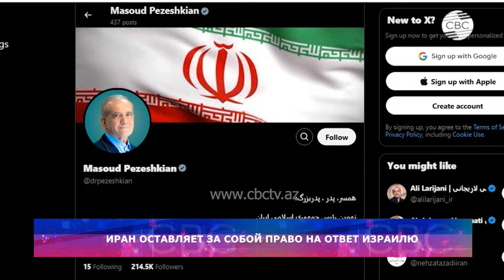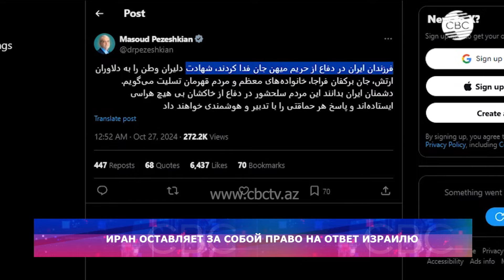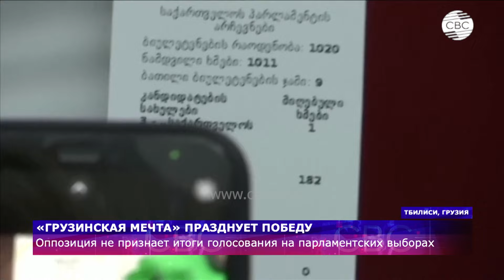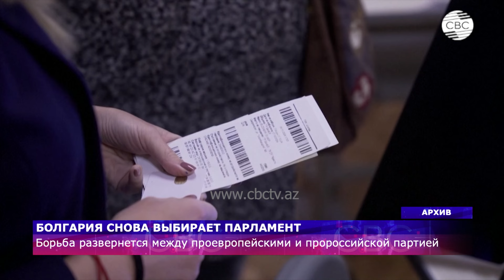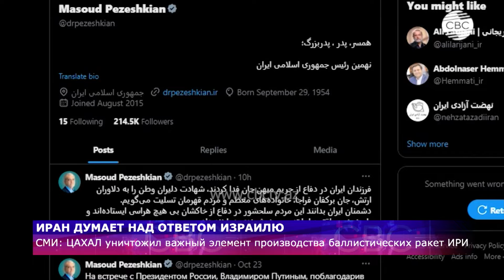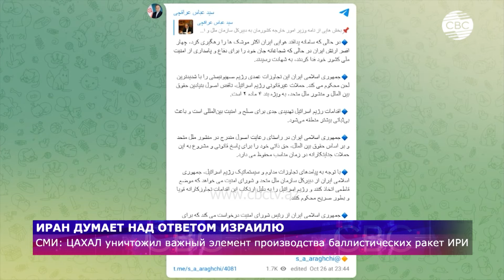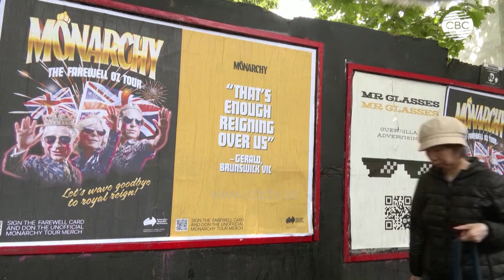В Узбекистане выборы в парламент проходят по смешанной системе | Теракт в Израиле, 6 погибших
02:15 Правящая партия победила на парламентских выборах в Грузии
06:30 Грузинская мечта празднует победу
09:15 Как будет складываться ситуация в Грузии после выборов
15:50 Путешественники британского клуба Piki Reels в Лачине
18:50 Хроника победы: 31-й день  44-дневной войны
21:45 В Узбекистане проходит голосование на парламентских выборах
27:05 Болгария снова выбирает парламент
28:25 Теракт в Израиле
29:15 Иран думает над ответом Израилю
32:40 Нетаньяху обвиняют в смерти заложников в плену у ХАМАС
34:50 Австралия уходит из-под британской короны?
41:10 Опасность исчезновения островных государств